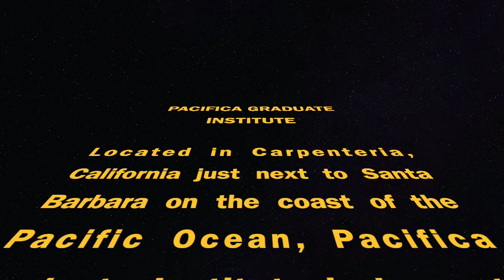Epitaph of Seikilos - Shakuhachi 尺八 Cornelius Boots - Pacifica Graduate Institute - July 30, 2014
July 30, 2014 - Pacifica Graduate Institute in Carpenteria, CA
Performed on 1.8 jinashi shakuhachi (made by Jon Kypros)

Oldest complete musical composition in the world, from ancient Greece, "The Year One"
I was lucky to be invited to perform and talk about shakuhachi for the Myth students during their summer intensive back in 2014.  My partner was a PhD student in Pacifica's Mythological Studies Department from 2011 to 2017, completing her dissertation on the common threads between sustainability and spirituality, in ecological science, world religions and indigenous traditions.

Located in Carpenteria, California just next to Santa Barbara on the coast of the Pacific Ocean, Pacifica Graduate Institute is home to the OPUS Archives.  The archives housed at OPUS are repositories for rare and significant collections in the fields of mythology, archetypal psychology and world culture.

Among the exceptional holdings of OPUS Archives and research Center is Joseph Campbell's Collection including personal artifacts, lecture tapes and his personal library.   George Lucas was profoundly influenced by the work and viewpoints of Joseph Campbell in the creation of the Star Wars narrative, characters and saga.  And from Star Wars comes Yoda, one of the earliest and deepest influences on my life and worldview.

Black Earth Shakuhachi School
Traditional Zen Shakuhachi Flute Practice and nature meditation merges with deeper musicianship.

LONG BIO:
Founder/composer of Black Earth Shakuhachi School, Cornelius Boots has forged his own eclectic style as a professional woodwind performer since 1989.  A licensed shakuhachi master, prize-winning composer and former bass clarinet performance innovator, he is actively merging the threads of Watazumido, Eric Dolphy and Son House on jinashi (all-natural) and Taimu (bass) shakuhachi.

Boots has generated and released an entire body of new songs and compositions for these large, raw and rare bamboo flutes of Japanese Zen Buddhist origin: mukyoku (27 pieces for Taimu) and Shakuhachi Unleashed (48 virtuosic songs of rock, Zen, blues, metal and more).  In 2018, he was a finalist in the World Shakuhachi Competition, a featured performer for Sony PlayStation’s E3 press conference (LA) and a featured performer/lecturer at both the World Bamboo Congress (Xalapa, Mexico) and the World Shakuhachi Festival (London).

A three-time graduate of the renowned Jacobs School of Music (BM Classical Clarinet ’97, BS Audio Recording ’97, MM Jazz Studies ’99), Boots’ training and work experience is deep and diverse: jazz saxophonist, Dixieland clarinetist, symphony bass clarinetist, funk and progressive rock bandleader and founder/composer of the world’s only composing bass clarinet quartet, Edmund Welles.  With his latest three albums, the Shakuhachi Unleashed series—Holy Flute (2017), Bamboo Rising (2018), and Sacred Root (2019)—Cornelius continues to develop “bamboo gospel,” a robust, cross-cultural solo style utilizing rare breath-defying techniques and maximum polystylistic prowess.

A Performer’s Certificate Awardee from David N. Baker’s seminal Jazz Studies program at Indiana University,  Cornelius is the first student of Grandmaster Michael Chikuzen Gould to have earned a Shihan (master teaching license) in 2013 and was given the shakuhachi name 深禅 "Shinzen" (depth Zen or deep Zen). In addition to teaching, Cornelius has recorded and written, in shakuhachi calligraphic notation, a series of 27 etudes (mukyoku) for Taimu shakuhachi.  First-prize winner of the 2013 International Clarinet Composition Competition, Boots has also received commissions and awards from Chamber Music America, Yerba Buena Center for the Arts, Areon Flutes, International Songwriting Competition and Meet the Composer.
and sign up on the mailing list or contact Cornelius for online or in person lessons. You don't need a flute or "basic sounds" before you start learning: with shakuhachi, these are very important aspects of your first lessons.

尺八
深禅 (Shinzen)